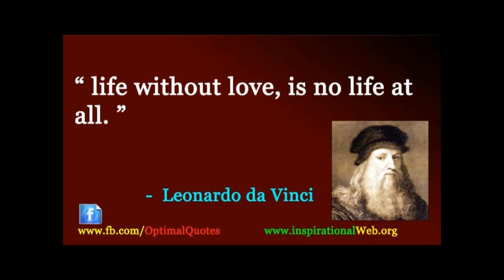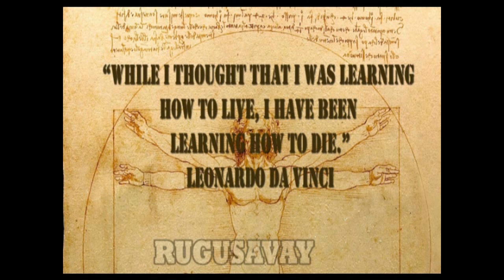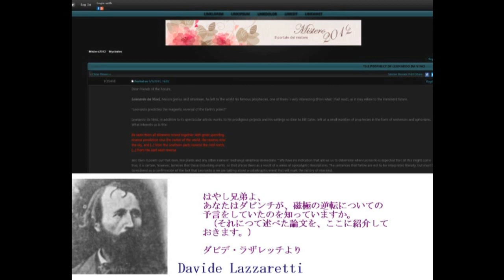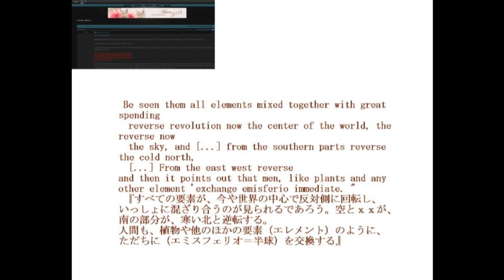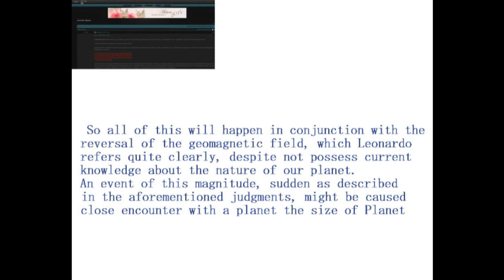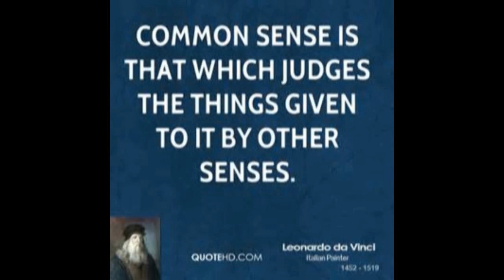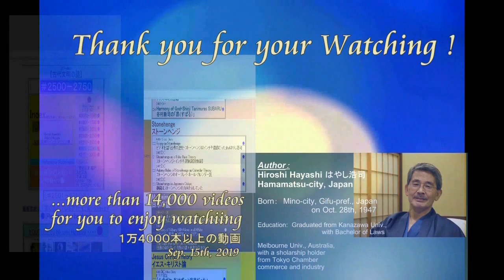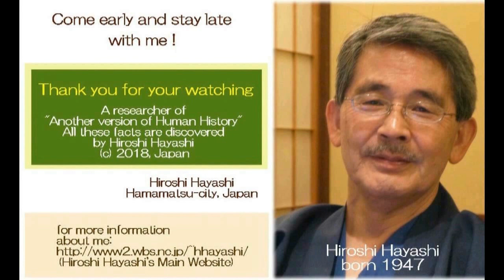4410【20 Lord】Leonardo's=Cain's Aphorismダビンチ、つまりカインが残した箴言・語録Hiroshi Hayashi JP